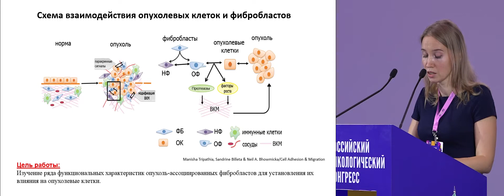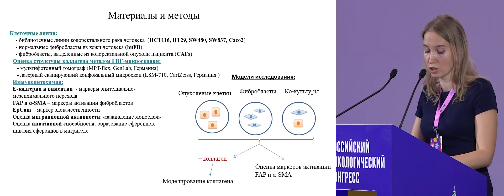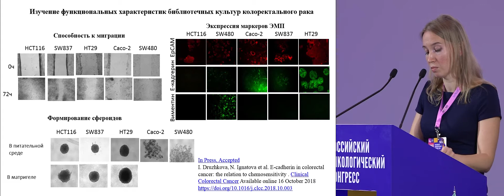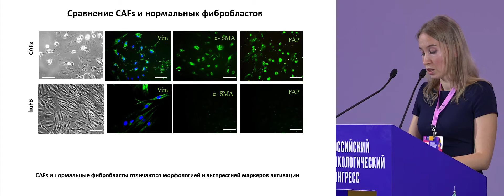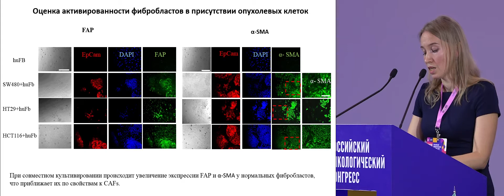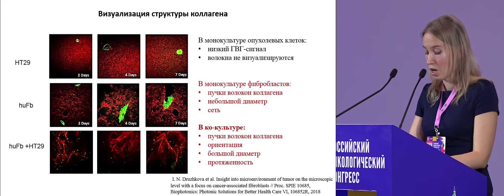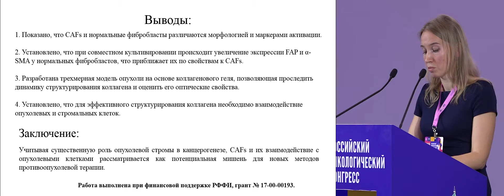Изучение роли опухоль-ассоциированных фибробластов в формировании опухолевого микроокружения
к.б.н. Игнатова Надежда Ивановна, ФГБОУ ВО «Приволжский исследовательский медицинский университет» Минздрава России, Нижний Новгород